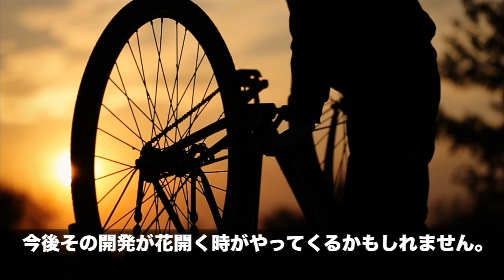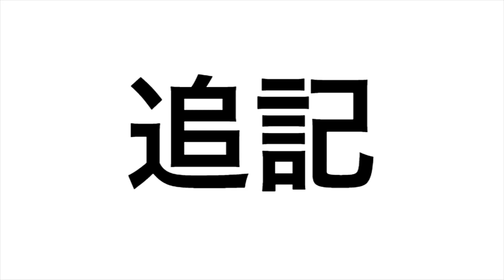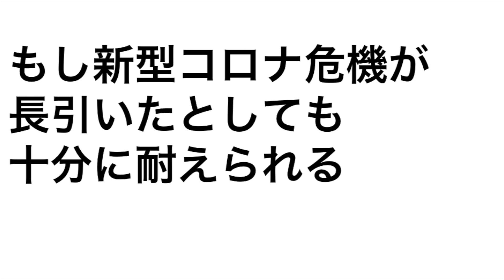自転車界のインテル！「シマノ」の画期的な技術に世界が震えた！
迅速に改善・修正をさせていただきます。何卒よろしくお願い致します。 今回は自転車業界のインテルとも呼ばれている
日本企業「シマノ」について徹底的にまとめてみましたよっ！

あなたはどっち【クロスバイクorロードバイク】 違いや特徴を自転車ショップ店員に聞いてみた

ロードバイクとクロスバイク、9割以上のユーザーが知らないフレームの違いについて徹底解説致します!!

【OP】Sparrow Tune様